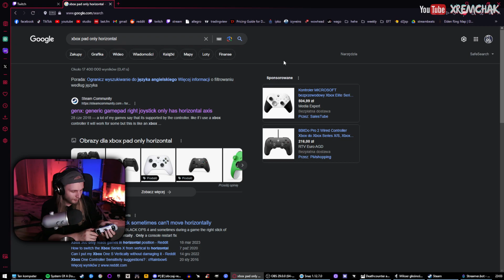TO NIE JEST SMOK | LORDS OF THE FALLEN #23 (pełna gra gameplay pl)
PANOWIE UPADAJĄ! Kolejny w tym roku długowyczekiwany i soczysty soulslike, tym razem już nie w klimacie mrocznego Pinokia, a gęstym od atmosfery dark fantasy. Początkowo zbiera słabe noty przez performance na wszystkich sprzętach (czy to konsole, czy PC), ale poza tym jednym małym minusem... jest OGROM plusów, które jak dla mnie czynią tę grę NAPRAWDĘ wartą uwagi.